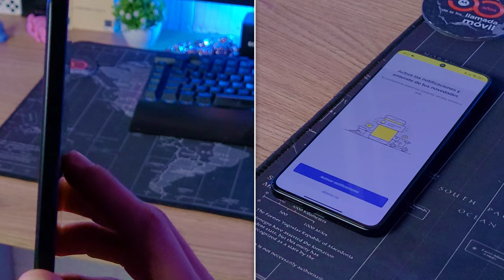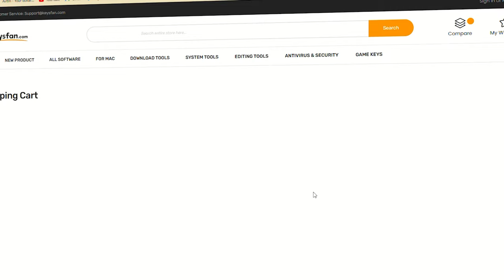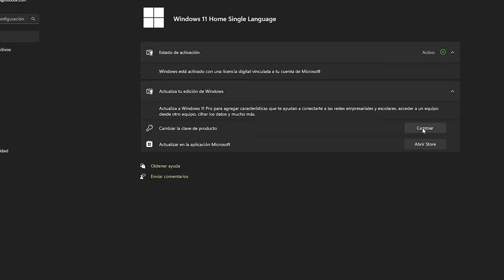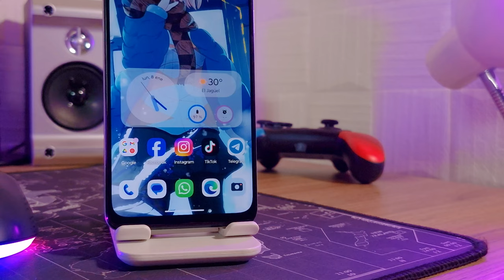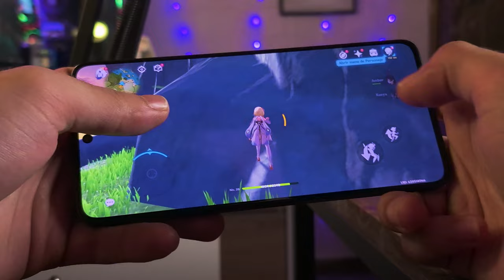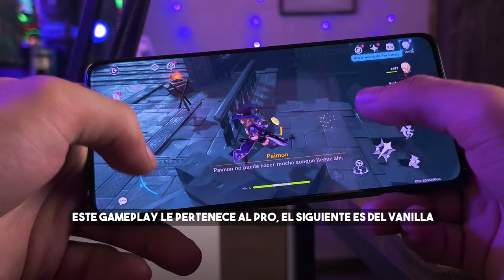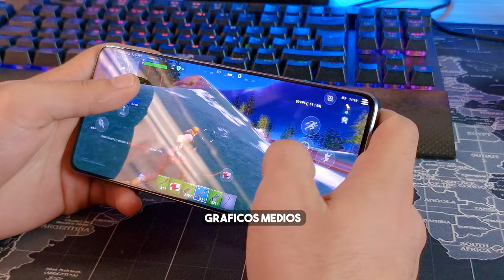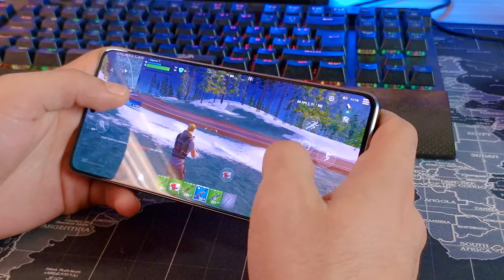Arranca 2025 con ESTOS CELULARES | Los Mejores MAS POTENTES 🎮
Este es mi video sobre LOS MEJORES Celulares Baratos y POTENTES para comprar en 2024 y arrancar 2025 con TODA la POTENCIA en relacion CALIDAD PRECIO!

↳ SOLO EMPRESAS!